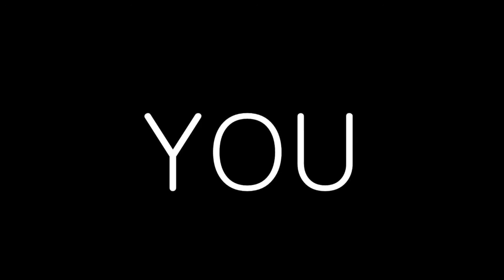Y4iT the 13th: Are You Ready?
Are you ready for the biggest IT event in the country?

If you are, then JOIN the coolest HIDDEN LINK CONTEST

Gear up for the amazing event on September 9, 10, and 11 at the SMX Convention Center, Pasay City. for more details!